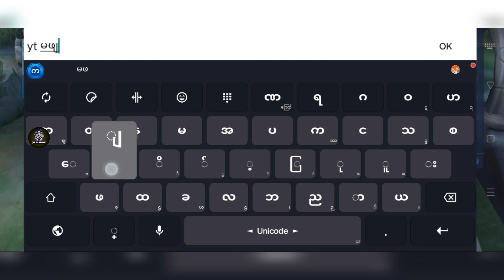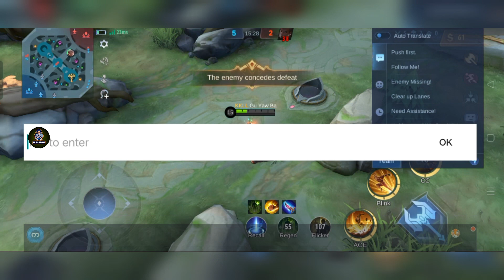Ba Gyi Chou Vs Tycayi Chou, 5 Kills Challage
Content တွေကို ကြိုက်တယ် ဆိုရင် Vpn လေးနဲ့ ချိတ်ပီးအားပေးကြပါဗျာ